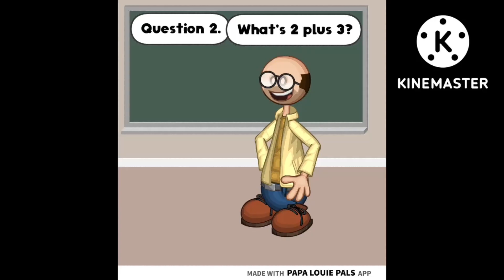Papa Louie Pals Vs. Original Part #1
Please don’t take these seriously as they were only made for comedy purposes.

All TikTok audio are credited to: babrandon